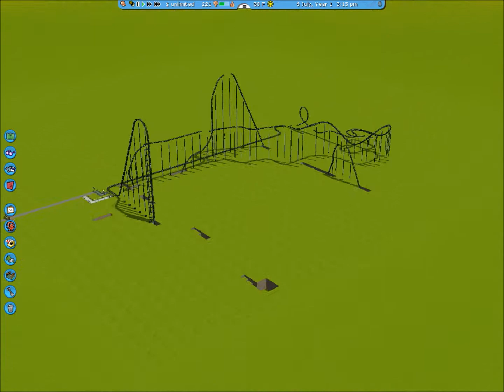RCT3 RANDOM ROLLERCOSTER WITH DEADMAU5 STROBE